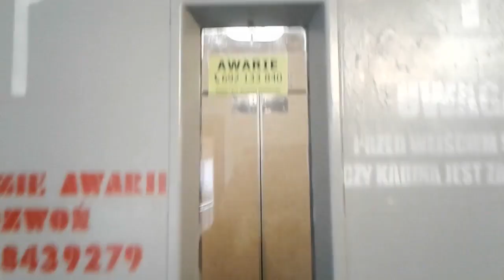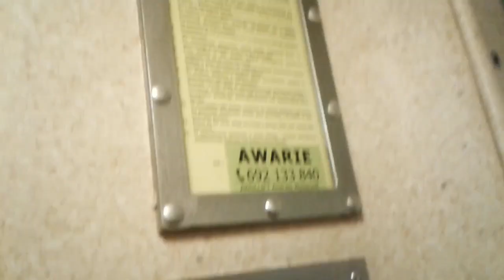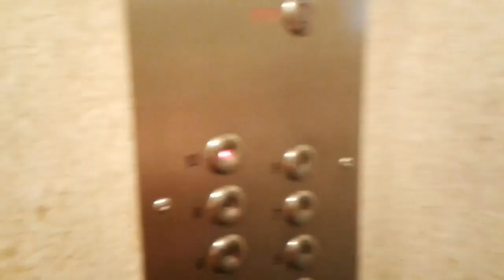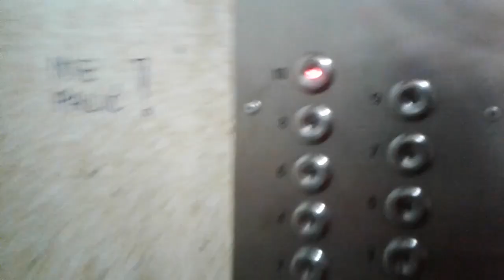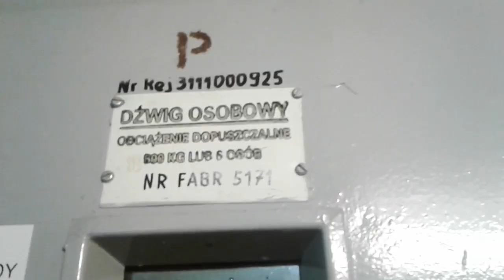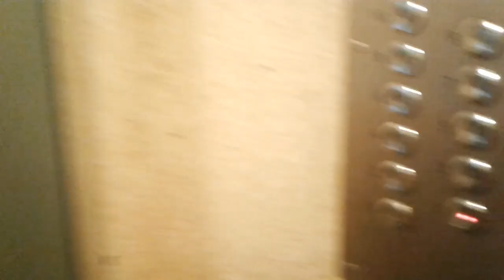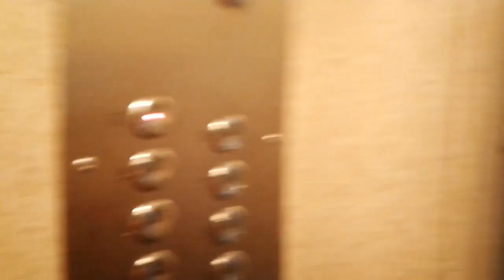8x Winda ZREMB Osiedlowy (w tym jedna zepsuta) Szczecińska 61, 64 (2 klatki) 66, Słupsk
Jest to odcinek specjalny z okazji 100 filmów ze ZREMBami na moim kanale. I ciekawostka: jeśli któryś z windziarzy będzie chciał nagrać te osiedlówki wejdzie bez problemu do bloku, ponieważ nie mają domofonów a windy są zaraz za drzwiami. Jutro też wrzucę ZREMBy z tego miasta. Zapraszam do oglądania tego odcinka.

Typy wind: Osobowe
Modernizacje: Nie
Piętra: 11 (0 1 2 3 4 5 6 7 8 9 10)
Prędkość: 1m/s
Firma montująca windy: ZREMB